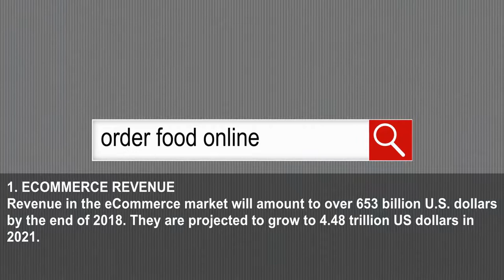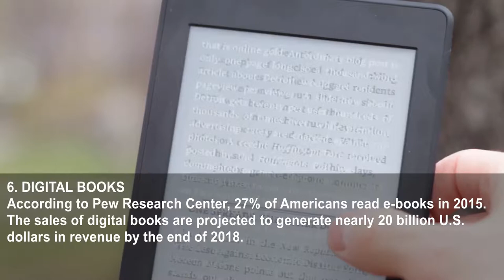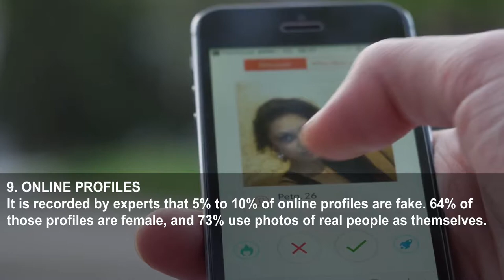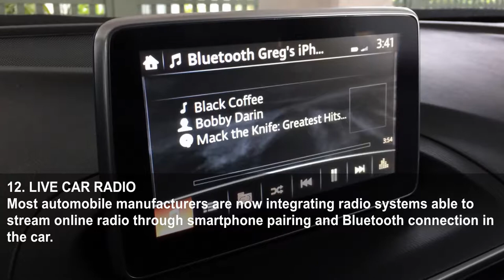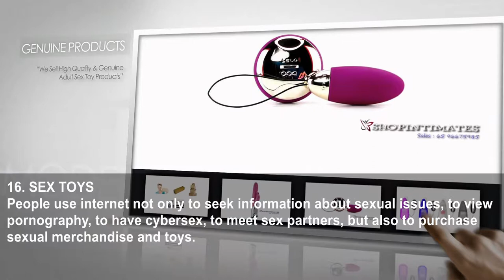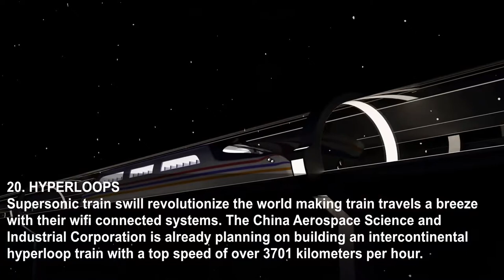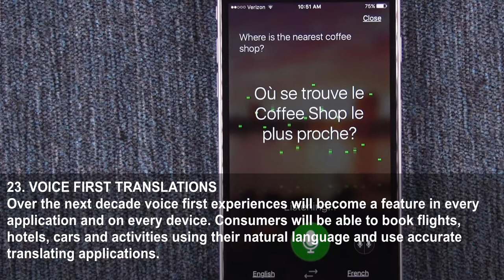24 Facts To Expand What You Know About The New Web Of Things